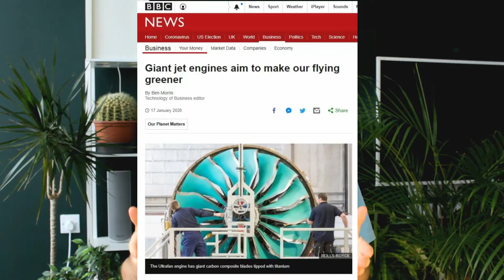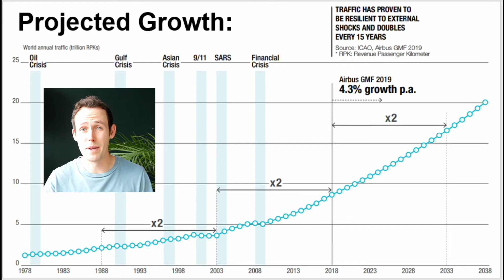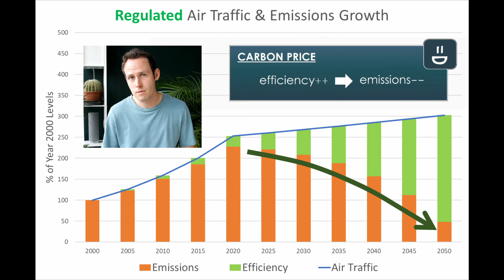Aircraft Efficiency (Part 5: Sustainable Aviation)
The first common misconception supported by the aviation industry is that efficiency improvements of aircraft and their engines will result in a reduction of CO2 and other greenhouse gas emissions.

While this is true PER FLIGHT or PER PASSENGER MILE - it's not true when you look at TOTAL EMISSIONS PRODUCED - which is clearly all that matters with respect to climate change and global warming.

The reality is that these efficiency improvements, combined with an increasing global wealth, have been SUPERCHARGING global emissions.

As an engineer who's spent most of my career striving for efficiency improvements - this blew my mind when I first understood it! It's pretty simple though and makes complete sense when you consider: as a human race we've been massively increasing the efficiency of ALL our products for the past century, but global emissions have been increasing exponentially.

The apparent paradox of increased efficiency causing increased energy consumption and emissions is known as "Jevon's Paradox" and there's some good YouTube videos and a Wikipedia pages explaining if I haven't convinced you

Important note: as I explain at the end of this video, efficiency improvements are good - they just need to be harnessed to shrink energy use and emissions, not grow them!

How do we do this? We need to regulate demand for energy/emissions by pricing these effectively to guide the right behaviours and outcomes. I'll explain this in another video 😀.